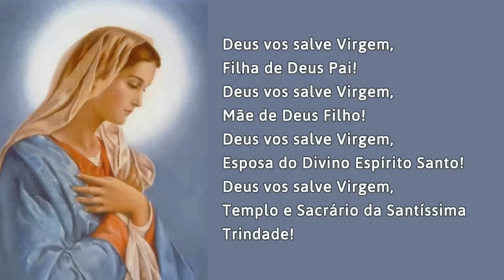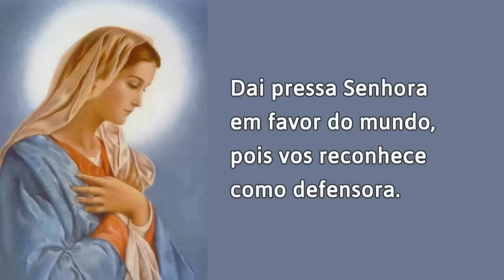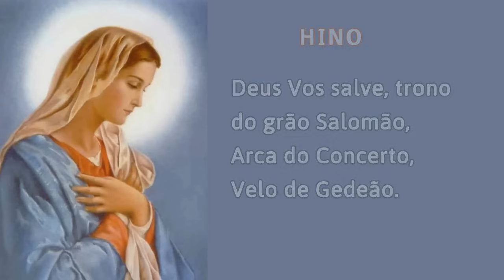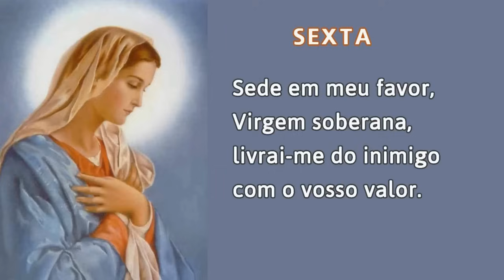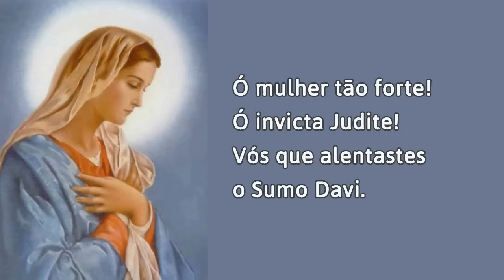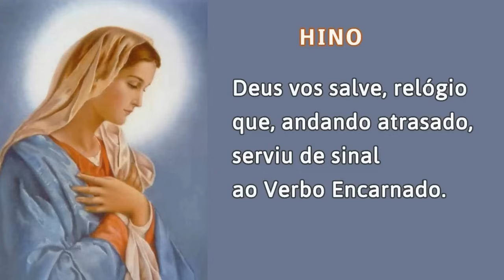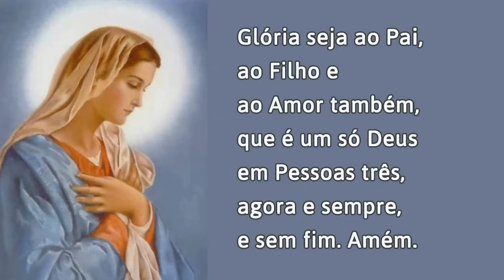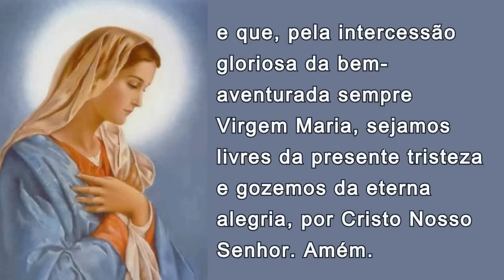08/08/2024 OFICIO da IMACULADA CONCEIÇÃO de Nossa Senhora Ouvi Mãe de Deus minha oração